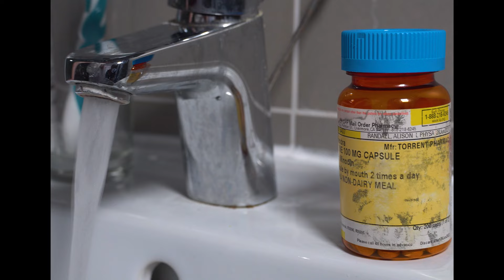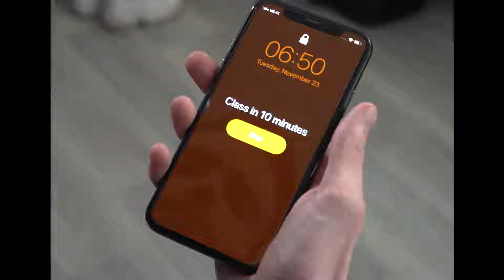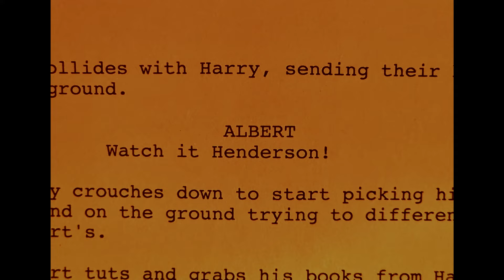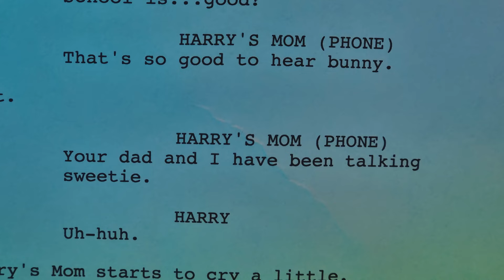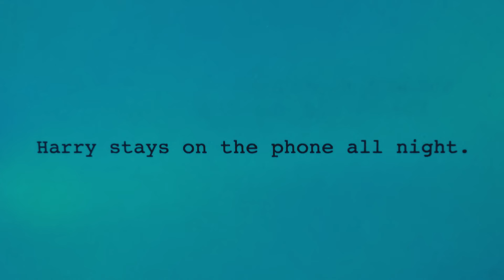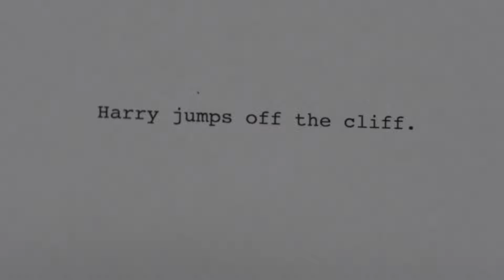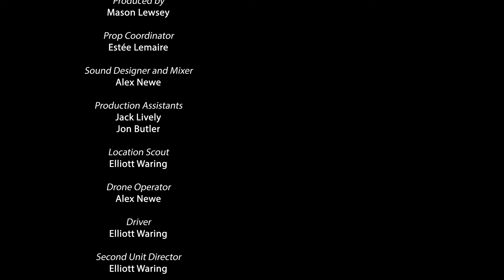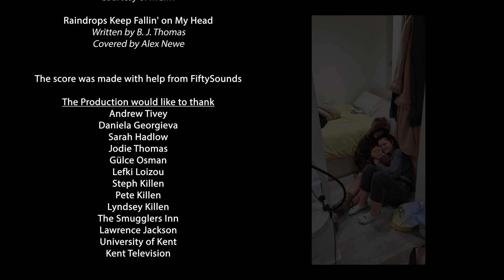Blue Monday - Short Film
Nothing ever seems to go right for Harry Henderson (Jack Lively).
However, after a minor mishap leads to a change in luck, Harry's life is thrown into a sudden, existential spiral.

By: Alex Newe, Elliott Waring, Mason Lewsey, Estee Lemaire